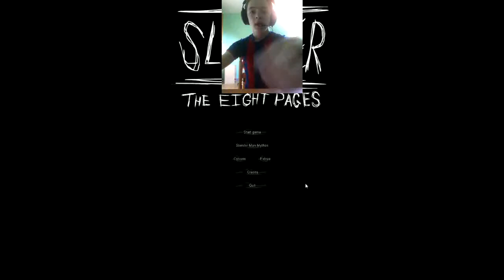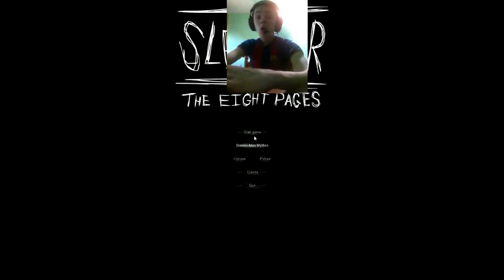Slender Mais ou es tu ?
Merci a mes 130 Abonnés je suis content de  vous faire cet vidéo ! vous en voulais plus Dite le dans les Commentaires